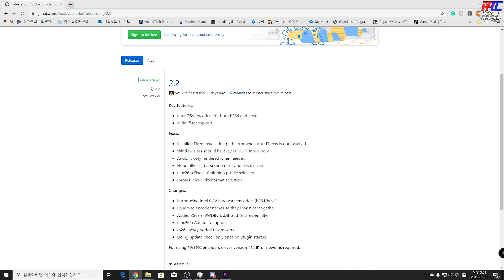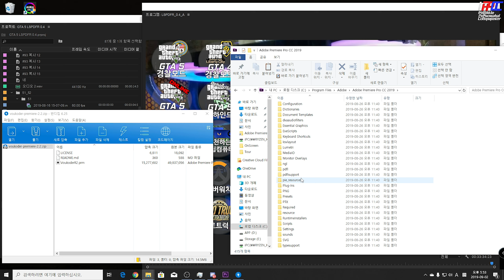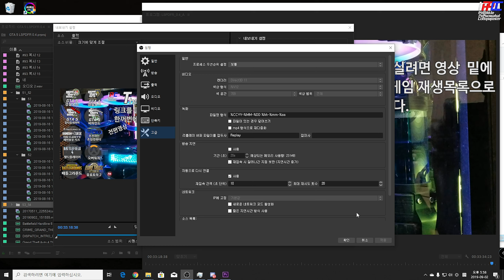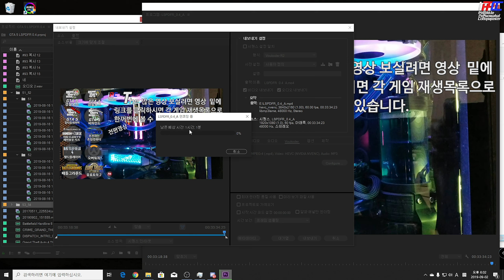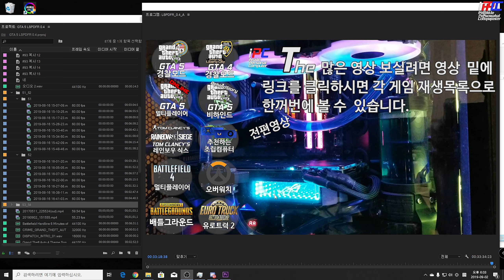어도비 프리미어 프로 내보내기 최대 4배 빠른 플러그인 Ver.2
[iPC] - 어도비 프리미어 프로 내보내기 최대 4배 빠른 플러그인 Ver.2

오디오 설정에서 AAC로 하실경우 오디오가 찢어지는 소리가 중간중간 나옵니다. 전 MP3로 인코딩 하면 이런 현상이 없어집니다.

Nvidia GTX:
HD 1080p, H.264 / AVC high-profile (YUV420, I/P/B frames, CAVLC/CABAC)
8x H.264 encode throughput 1080p @ 240fps (1x = 1080p @ 30 fps)

GeForce GTX 645 / 650 / 650 Ti / 650 Ti Boost / 660 / 660 Ti / 670 / 680 / 690 / 760 / 760 Ti / 770 / 780 / 780 Ti
(노트북용)GeForce GTX 670MX / 675MX / 680M / 680MX / 860M / 870M / 880M
GeForce GTX Titan / Titan Black / Titan Z
16x H.264 encode throughput 1080p @ 480fps (1x = 1080p @ 30 fps)
GeForce GTX 745 / 750 / 750 Ti
GeForce GTX 850M / 860M / 950M / 960M / 965M / 970M / 980M
HEVC / H.265 encoding
4K UHD 2160p @ 60 fps H.264 encoding (2160p60)
GeForce GTX 950 / 960 / 970 / 980 / 980 Ti
GeForce GTX 965M / 970M / 980M
GeForce GTX Titan X
HEVC / H.265 Main10 10-bit encoding
4K UHD HEVC / H.265 encoding
8K HEVC / H.265 encoding
GeForce GTX 1050 / 1050 Ti / 1060 / 1070 / 1070 Ti / 1080 / 1080 Ti
TITAN X / Xp

목요일: GTA 5 비하인드 스토리 또는 유로트럭 시뮬레이터2 (오후 3~5시 사이)
금요일: GTA 5 경찰모드 (오후 3~5시 사이)
토요일: GTA 5 경찰모드 (오후 3~5시 사이)
일요일: 생방송 -순서는 영상 밑 설명창에- (대부분 오후 12시 -점심- 에 시작합니다)

║ » Intel X540-T2 with Active Cooling Fan